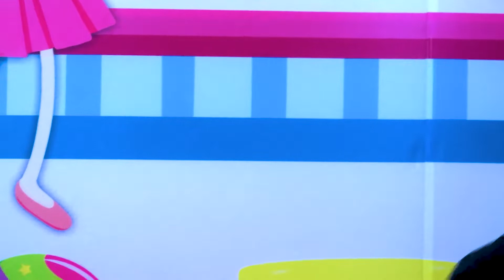Cats شرينا قط جديد شوفوا ردة فعل قطتنا !! عصبت !! Our cat Meet Our New cat angry cat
Eslem Nur